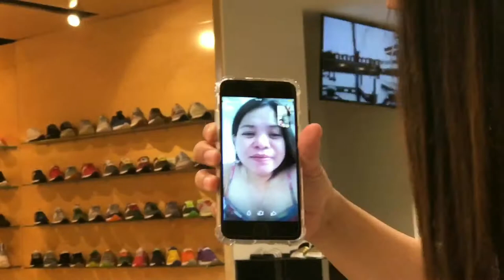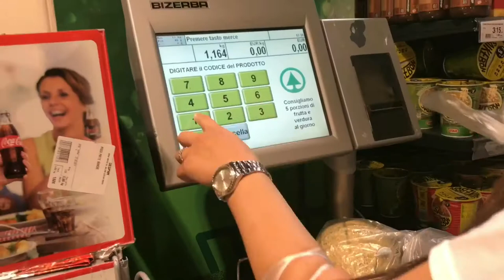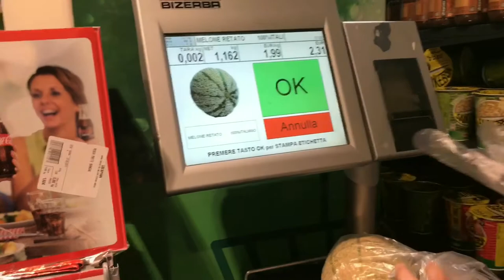Kelvin John VLOGS - First Weekly VLOG! TRY LANG! Pasensya na 😁 May paLizQuen hahaha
My first DAILY/WEEKLY vlog! Hirap mga bes. Pasensya na hehehe. Try lang! 😂😂😂